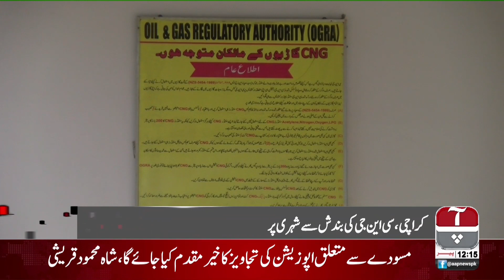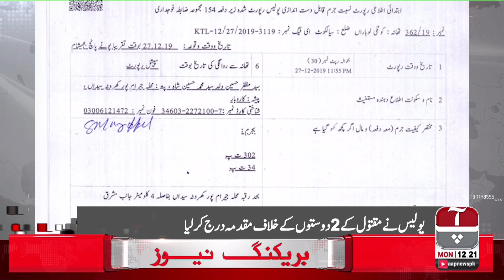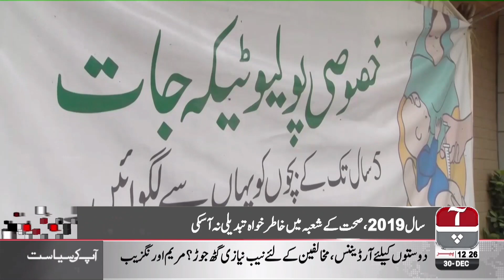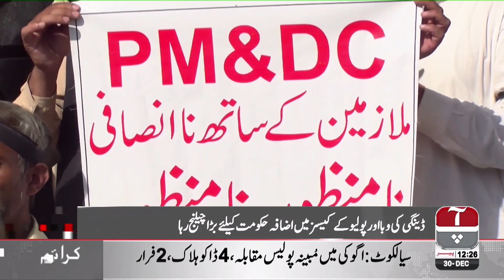Aap News Bulletin | 12:00 PM | 30 December 2019